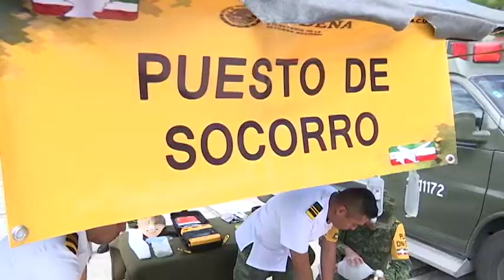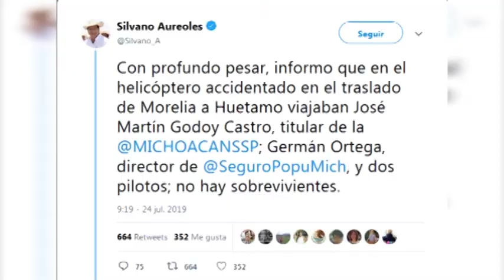Ahora Noticias Express 18:00 horas, miércoles 24 de julio de 2019